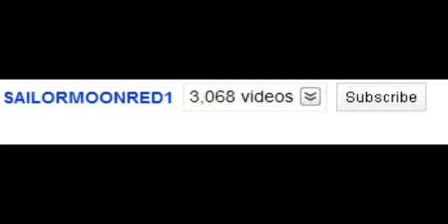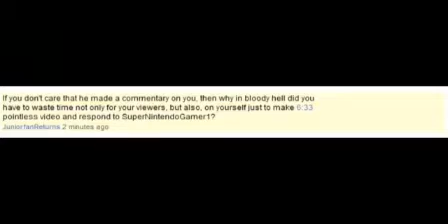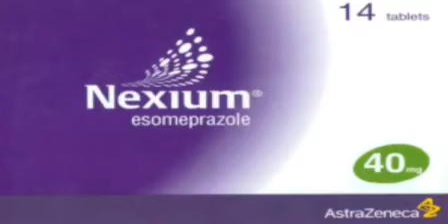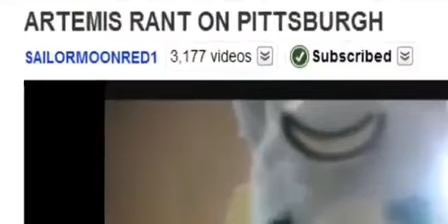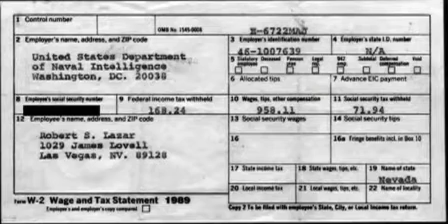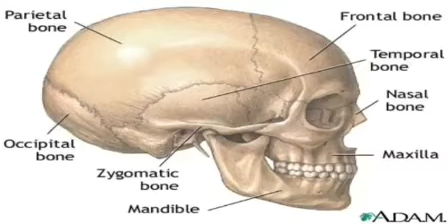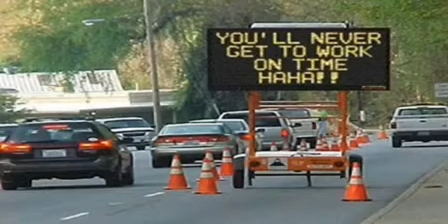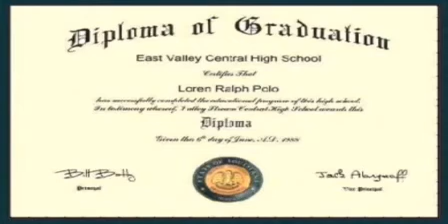Juniorfan's Triple Feature Commentary On SailorMoonRed1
In the event Juniorfan decides to remove or private his commentaries or close his channel altogether, I've decided to reupload his triple feature commentary on SailorMoonRed1 on my channel! It was originally split into 2 parts, but I combined them both in one video!

By the way, the first SailorMoonRed1 video was so loud (even louder than Juniorfan's commentary) that I had to turn it down so my ears (as well as my audience's) wouldn't bleed while watching it! You're welcome, by the way!

Juniorfan, if you happen to see this, I hope it's okay that I did this! If not, then I'll take it down!